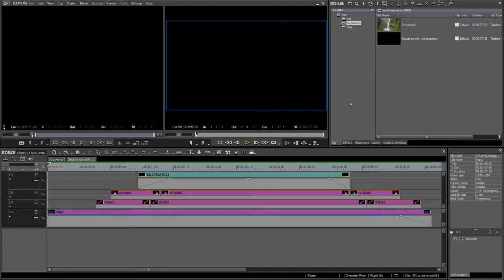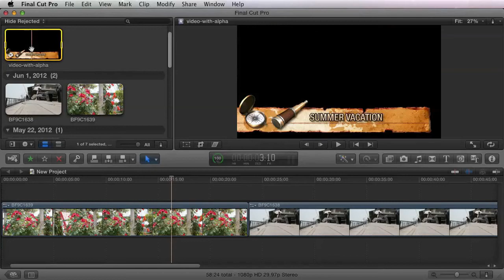EDIUS Pro 6.5 - Video export with alpha channel (transparency) [HD]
EDIUS 6.5 supports video export with integrated alpha channel for both Quicktime and AVI format.